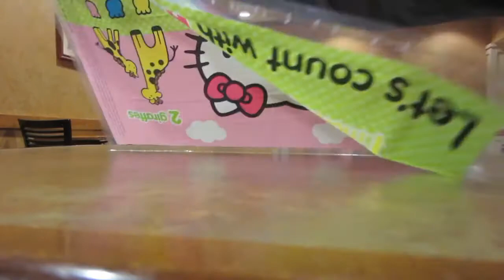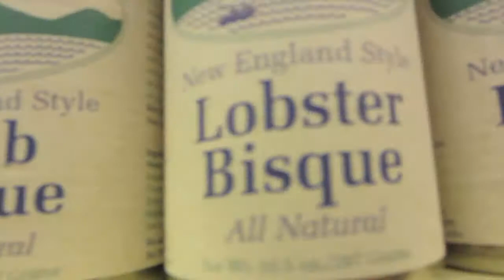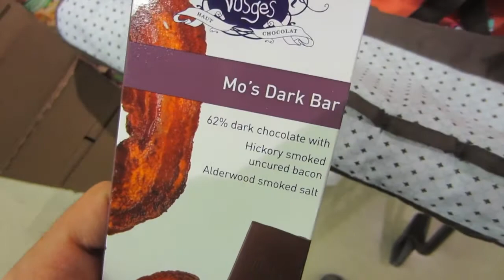GROCERY SHOPPING DATE NIGHT ||239| ThePlusSideOfThings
Send Us Mail:
ThePlusSideOfThings

About ThePlusSideOfThings